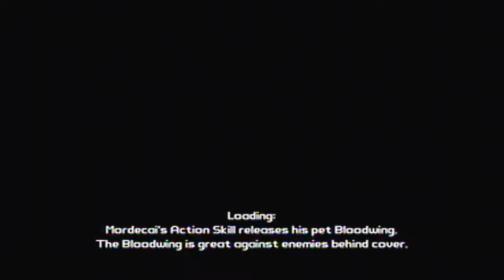SIMULTIMAIMINOUSELY O.o - ZoMbiE and Night Play: Borderlands - Part 1